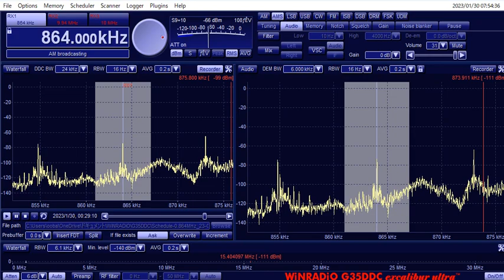864kHz ROK技術俱楽部 2023/1/30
今週は良好でした。信号も強くて同じ周波数の他局を圧倒しています。毎週この位の状態で聞こえてくれたら番組も楽しめますね。
Location : Ota, Tokyo
ANT : FLAG (Square 2.5 x 1m)
RX : Winradio Excalibur Ultra